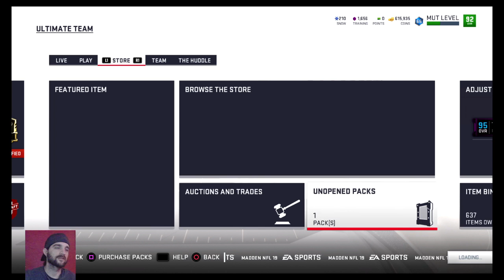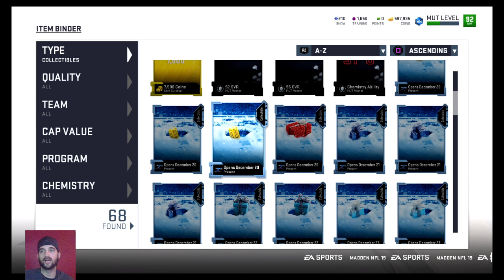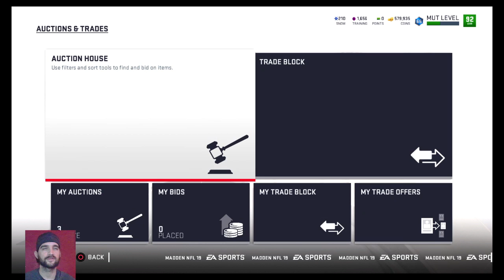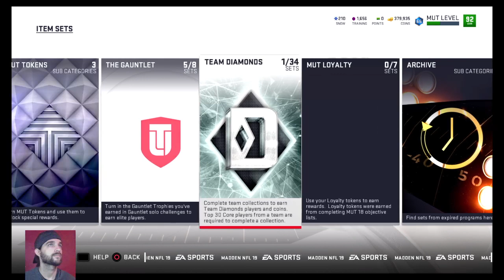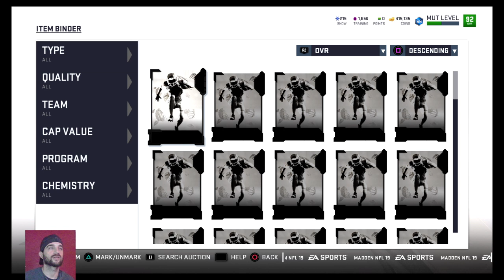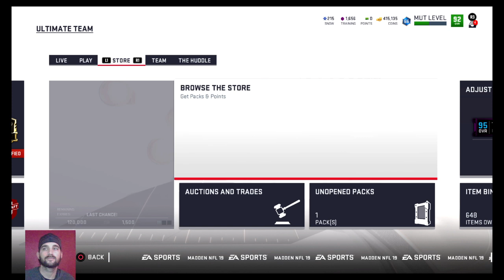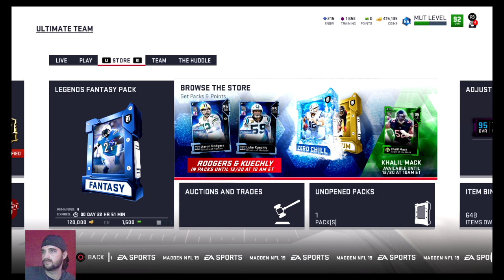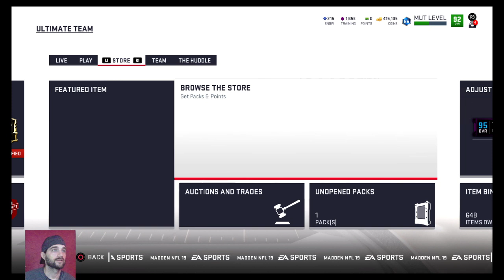Opening 5 MUT Presents : Madden 19 : MUT 19